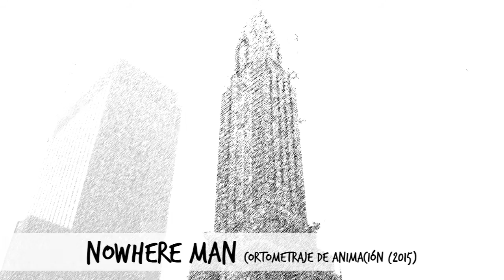REEL - Milton Ekman - 2015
Resumen de mis proyectos filmográficos del 2008 al 2015.